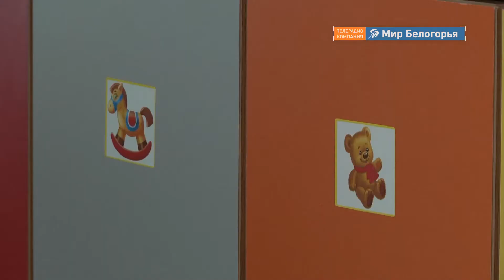Новая мебель для губкинского детского сада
Как без труда уложить детей спать днем, знают воспитатели губкинского детского сада №21 «Ивушка». Ему фонд «Поколение» Андрея Скоча помог приобрести новое оборудование, удобные детские кровати для спальни, а также новые шкафчики в раздевалку. Секрет в том, что мебель выбирали с учетом пожеланий малышей. Потому сончас в группе теперь проходит без капризов, а на полках в шкафах – полный порядок, в чем убедилась Екатерина Ровенских.